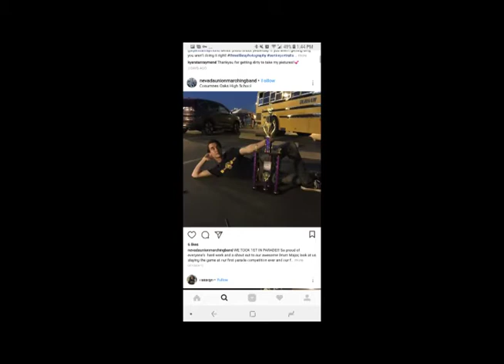Daily Diggins October 26, 2017